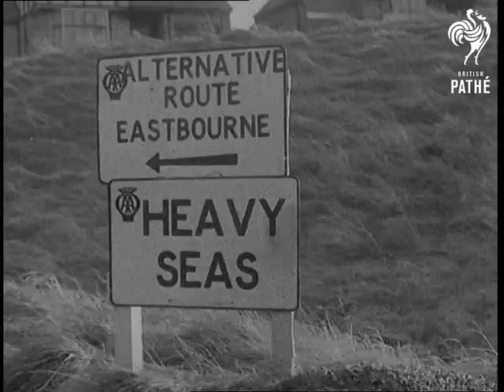Storms In January (1949)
Full title reads: "Storms In January".

Seaford, East Sussex. LV GV Waves breaking over rocks on beach. LV GV Beach with waves breaking over it. LV GV Shingle and wreckage strewn across promenade. MV AA (Automobile Association) Notice 'Heavy Seas'. LV Waves breaking over promenade. Car Towards.

Shoreham, West Sussex. A bus is washed into an overflowing river. MV Top shot men on overturned bus adjusting ropes. CU Overturned bus in water. MV People looking over bridge. LV Bus standing upright in water. MV Front of bus.

Oxford Street, London. A Bus Strike causes chaos in London. MV clock over Selfridges department store showing five past one pan down to LS deserted Oxford Street showing bus queue. MV 2 men walking from bus queue. LV people walking down street.

Cricklewood. LV buses drawing into Cricklewood Garage for bus strike. CU busman waving buses in. LV buses drawing into garage. LV, GV conductors checking money and tickets. LV bus queue. MV man looking out of bus queue for bus.

Southampton, Hampshire. LV GV Liner ship 'Queen Mary' in Southampton docks. LV Men loading ballast bags and putting them on conveyor belts. MV Men filling ballast bags and putting them onto conveyor belts. MV Stern of the 'Queen Mary' showing damaged paint work, diving craft alongside. CU Damaged paint work, pan down to diving craft. CU deep sea Diver having helmet adjusted. LV Diving craft, diver descending. CU Bows of the ship showing dents in plates. MV Queen Mary tied alongside.
 FILM ID:1403.12